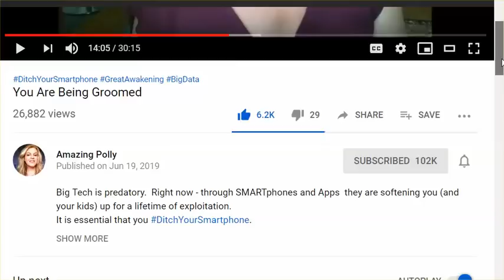Tower Climber Re: Dangers Of 5G, & 'You Are Being Groomed'